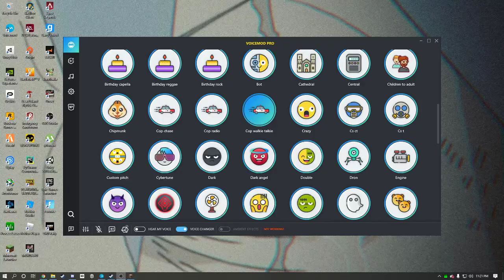Minecraft walkthrough part1